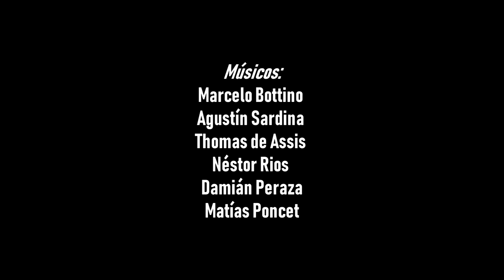En Bajada (En vivo) - Sin Tropiezo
Música uruguaya. Sin Tropiezo nació en Montevideo en el año 2006. Tres discos editados por Sondor.

Músicos:

Marcelo Bottino - Bajo y voz
Agustín Sardina - Batería
Thomas de Assis- Voz y guitarra
Nestor Adrian (Teto) Ríos- Percusión y accesorios
Damian Peraza - Primera guitarra
Matias Poncet - Acordeón

Grabado en vivo en Sala Zitarrosa, FULL FILMS